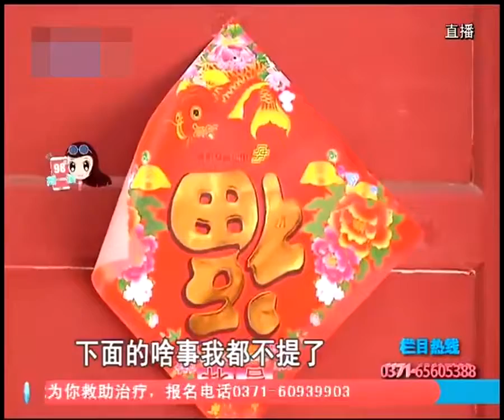[China Today]丈夫外出打工 妻子和公公斗气农村真人真事